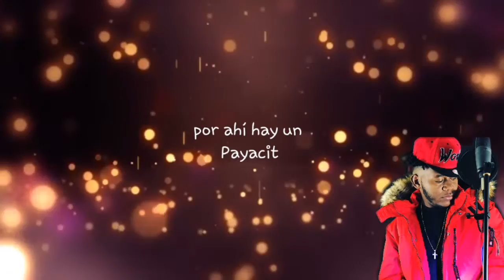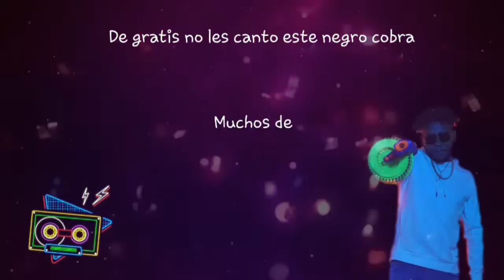GagoMan - Talento Catracho ( Video Lyrics/ Letras )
Prod. By Jhoy The Genius.